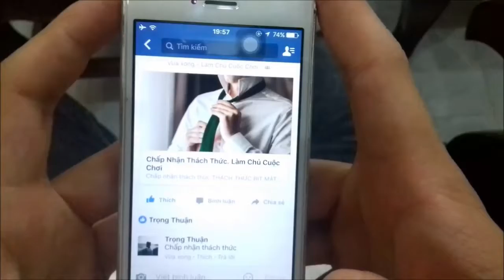Trọng Thuận đã tham gia THÁCH THỨC BỊT MẮT THẮT CRAVAT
Chấp nhận thách thức. Chiến thắng chuyến du thuyền hoành tráng thật dễ dàng khi tham gia